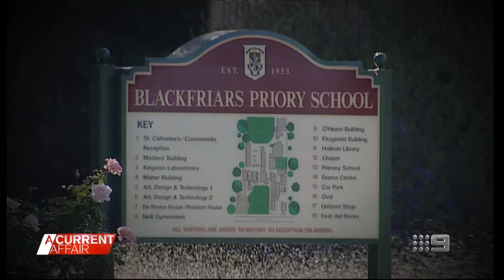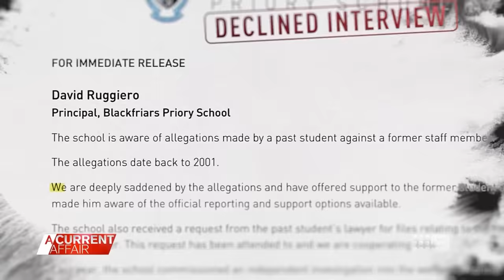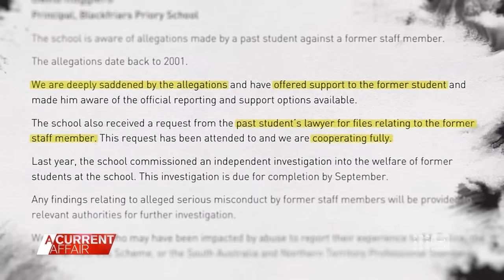Adelaide school at the centre of multiple court proceedings | A Current Affair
| It's a prestigious private school with a very dark history. For almost two decades, Blackfriars Priory School has been dealing with its sins of the past. Among the hundreds of good teachers who worked at the Adelaide school, a disturbing number of predators have lurked in the grounds as well. (Broadcast Oct 18, 2023)